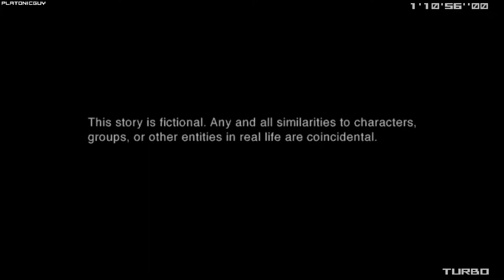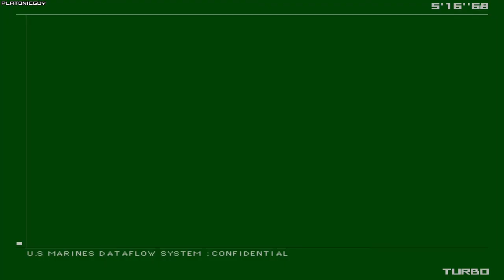MGS2 Substance - Tanker, Very Easy - 5:33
A new Tanker Very Easy WR! I didn't think I would return to this category when I got the 5:38 last year, but Tino found out that getting 3 shots on Olga was possible before she plays the "Conflict and Victory" cutscene (without a loop). From there, we scienced out the 4th shot and that would turn out to be the fastest Olga strategy ever. A total of 7 seconds saved on that fight alone compared to what I got in my 5:38. This run was far from the best run I've had, but that Olga strategy alone was enough to carry it. A 5:29 is possible, but would require a lot.

Player: PlatonicGuy
Game: Metal Gear Solid 2
Version: Substance
Platform: PC
Region: USA / NTSC
Turbo: Enabled
Run Type: Single Segment
Category: Tanker
New Game Type: NG+
IGT: 00:05:38
Difficulty: Very Easy
Rank: Swallow
GOID Condition: Not Game Over If Discovered